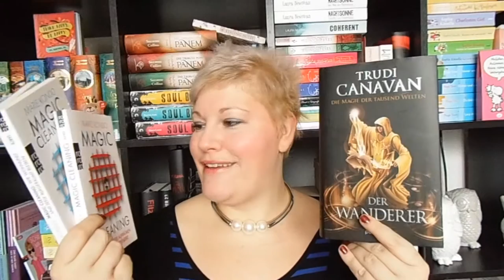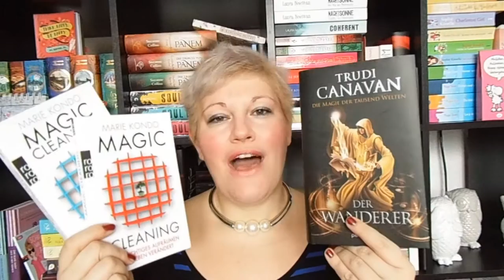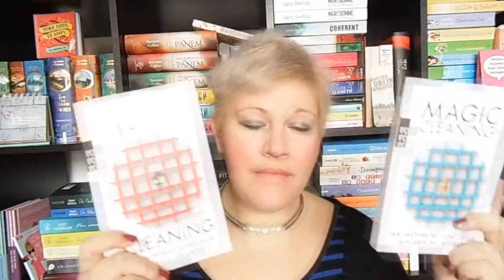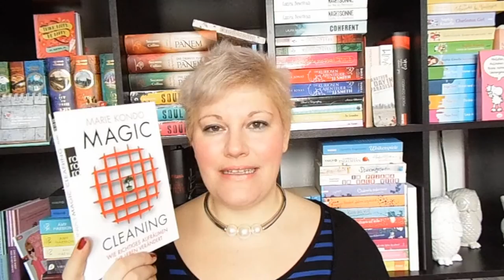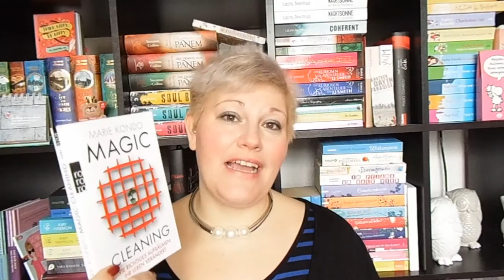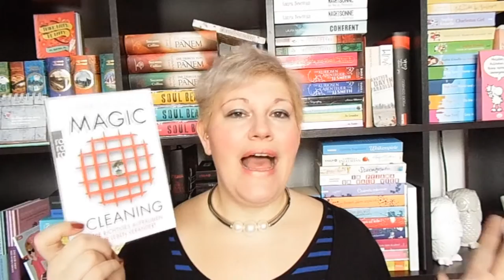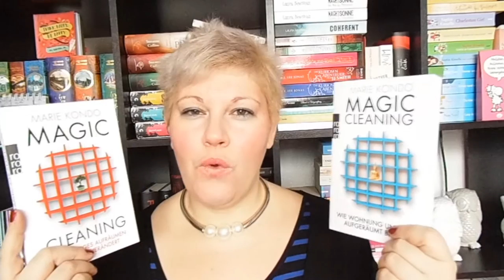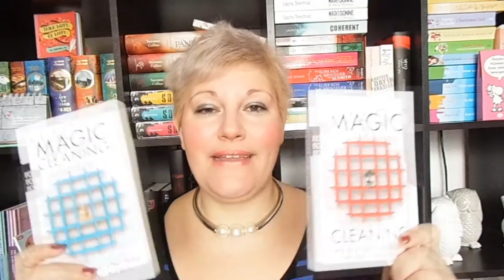Bücherwoche #3 ~ Der Wanderer + Magic Cleaning ~ LadyoftheBooks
"Der Wanderer"* beginnt 2:20
Zum Buch

"Magic Cleaning"* startet bei 9:30
Zum Buch

Restliches Geplabber ab 20:35